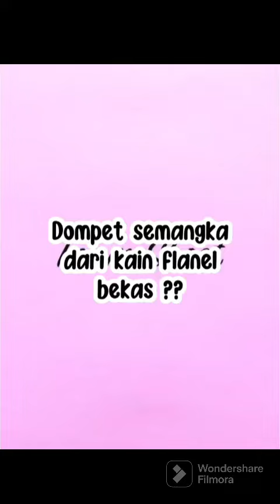Cara membuat dompet bentuk semangka dari kain flanel